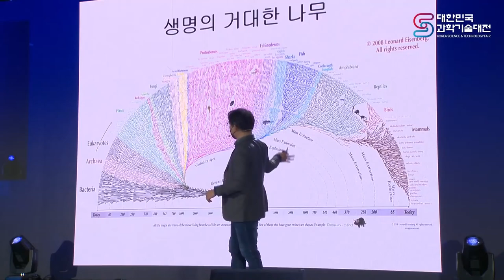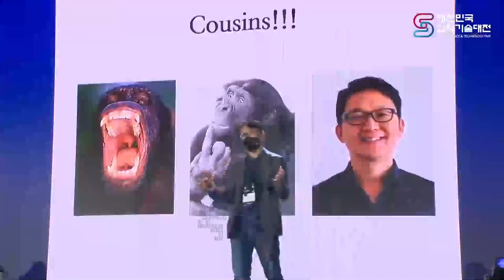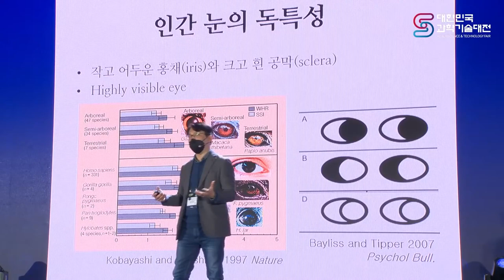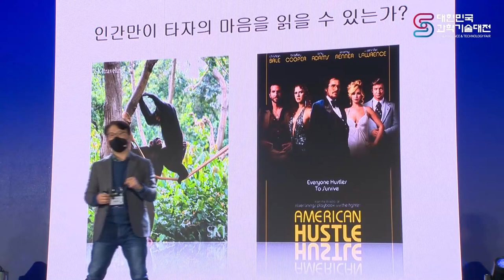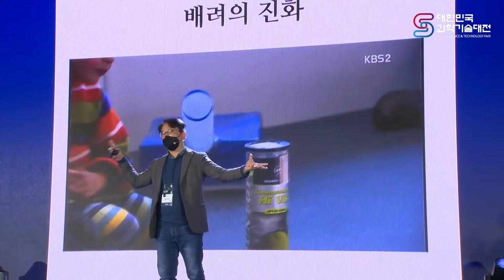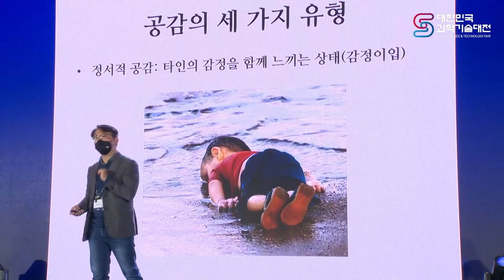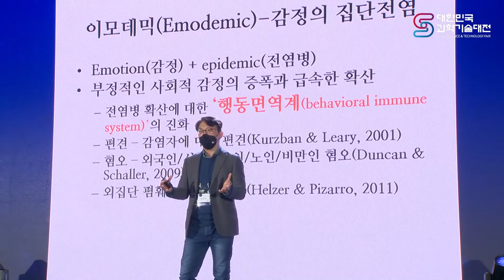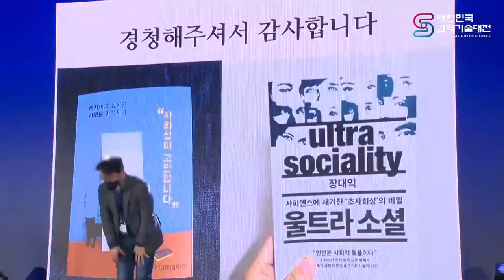[강연] 알고리즘과 디지털 부족 사회 by장대익ㅣ2021 '대한민국 과학기술대전' 두번째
2021 '대한민국 과학기술대전' 강연─ 두번째
알고리즘과 디지털 부족 사회 ─ 서울대학교 장대익 교수

대한민국 과학기술 성과를 볼 수 있는 '2021 대한민국 과학기술대전'에
카오스재단과 과학책방 갈다가 '강연'으로 참여하였습니다.

[개요]
과학, 우리의 깐부?
뇌과학과 미래과학을 주제로 펼쳐지는
과학 강연과 관객 참여형 퀴즈쇼&공연

[일정]
(DAY-1) 12/22(수) 15:00~18:00
①초거대 AI와 인간의 뇌 ─ 서울대학교 장병탁 교수
②알고리즘과 디지털 부족 사회 ─ 서울대학교 장대익 교수
③메타버스, 디지털세상, 그리고 뇌 ─ 궁금한뇌연구소 장동선 대표

(DAY-2) 12/23(목)  14:00~16:30
①얼음과학 : 스케이팅에서 투명전극까지 ─ 포스텍 박문정 교수
②양자컴퓨터의 현재와 미래 ─ 성균관대학교 정연욱 교수

주최: 과학기술정보통신부
주관: 한국연구재단, 한국과학창의재단
후원: 국가과학기술연구회, 한국과학기술단체총연합회, 한국과학기술기획평가원, 정보통신기획평가원